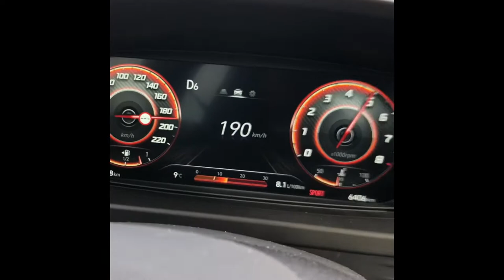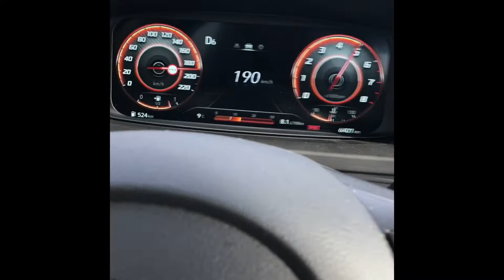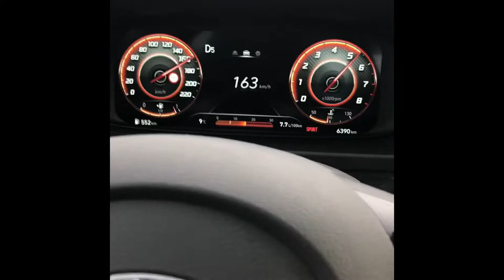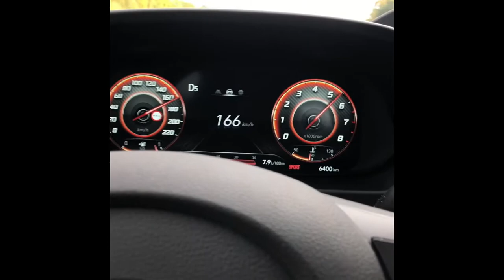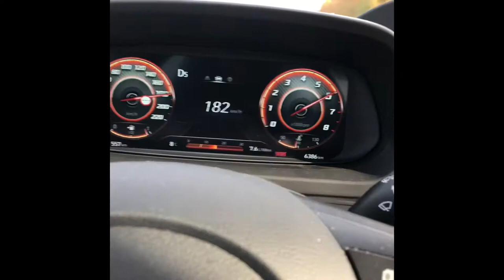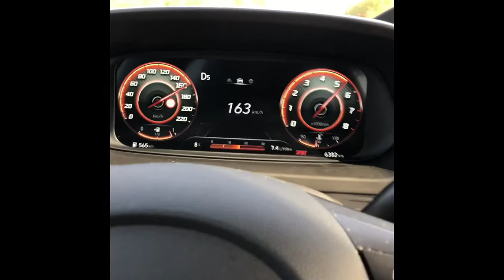Hyundai i20 2021 Stock 100 km/h - 200 km/h hyundai hyundaii20 i20 stock i20power #2021